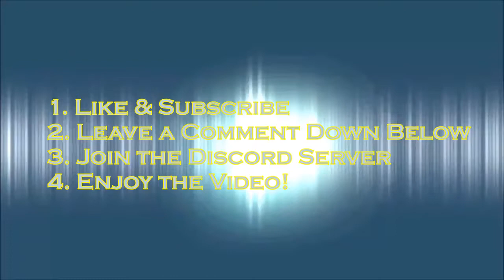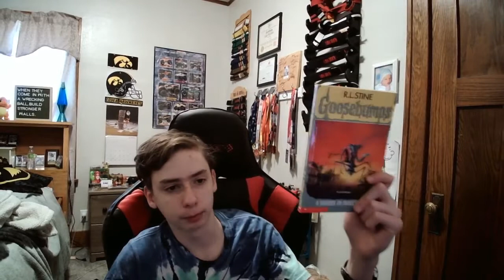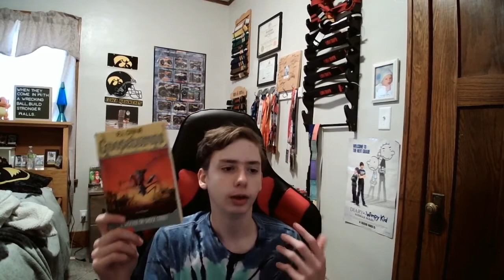Original Series Goosebumps #35: A Shocker on Shock Street Book Review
Not much to say other than I like this book in a similar way to One Day at Horrorland, and would highly recommend it.